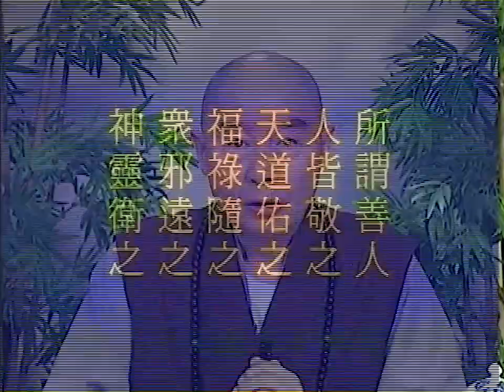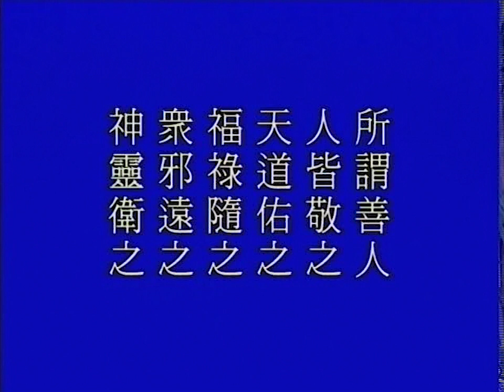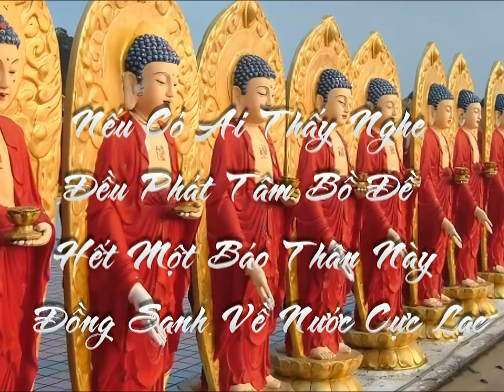Tập 45/128: Giảng "Thái Thượng Cảm Ứng Thiên" | Tịnh Không Lão Pháp sư chủ giảng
Mới: dịch thuật và thu âm lại 60 tập đầu của Thái Thượng Cảm Ứng Thiên.